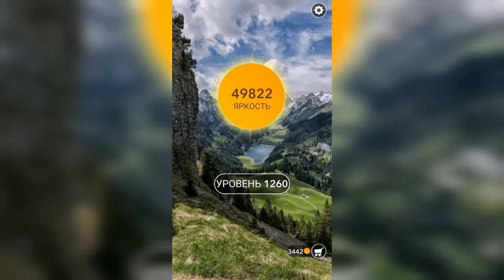Word / Слово Крест: Поиск русского кроссворда / Уровень 1260